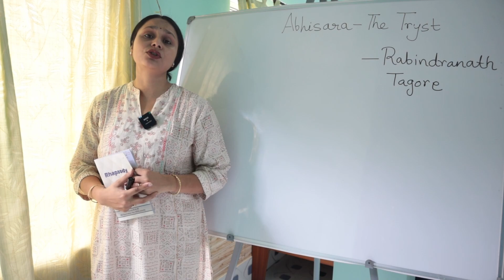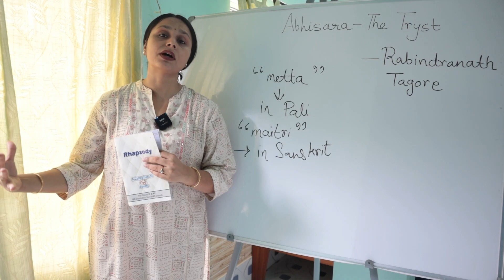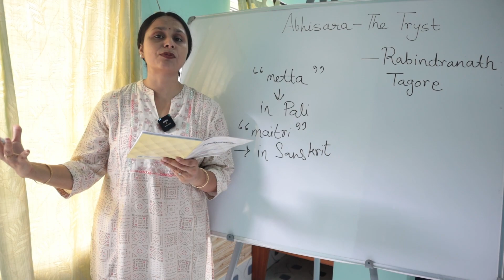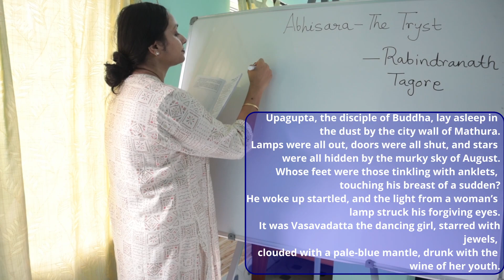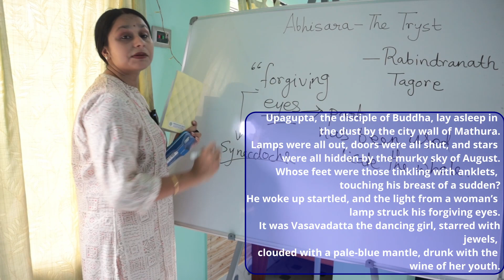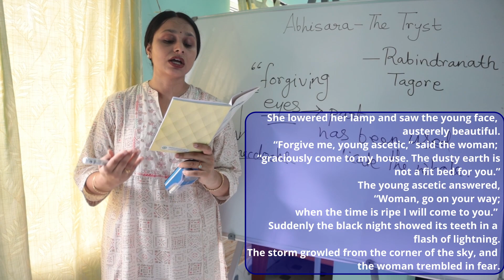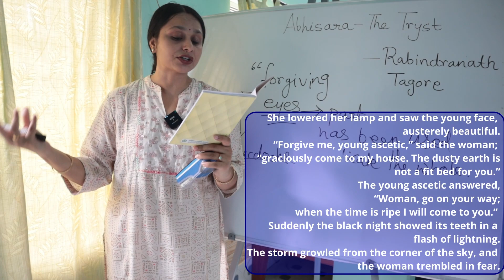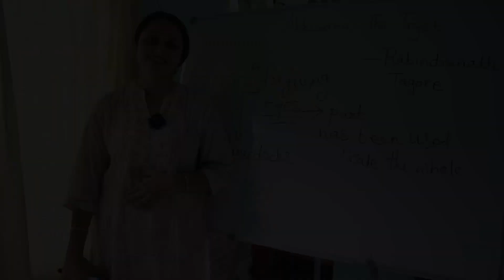ABHISARA THE TRYST || Rabindranath Tagore || PART 1 || Class 11 ISC || ISC Poem section